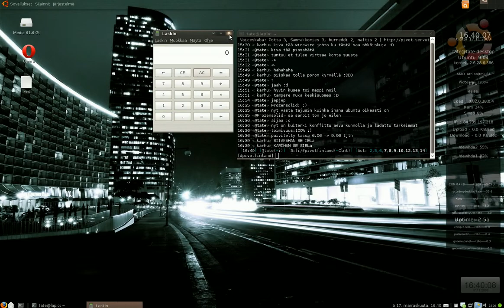Testing video capture in Ubuntu 9.04